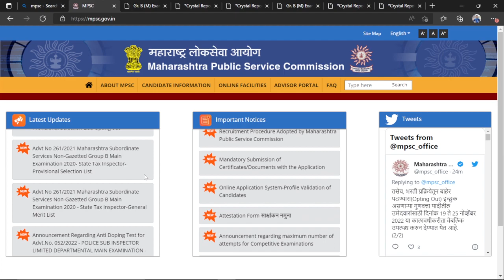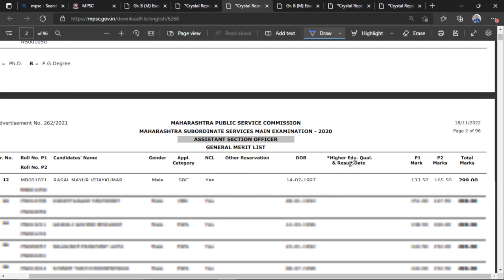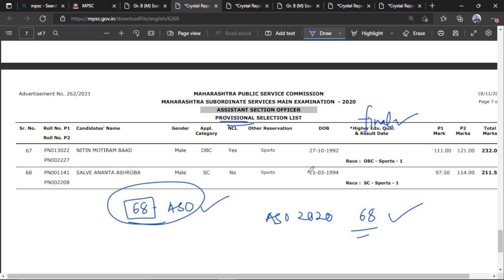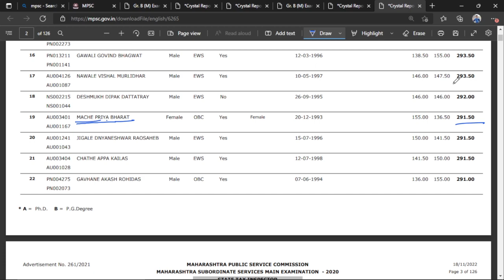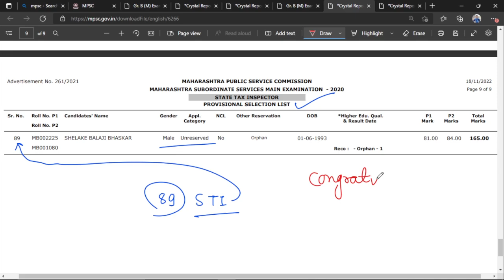STI ASO Merit List आल्या | Toppers ना एवढे मार्क्स !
MPSC STI 2020 mains result
MPSC ASO 2020 mains result
MPSC STI topper 2020